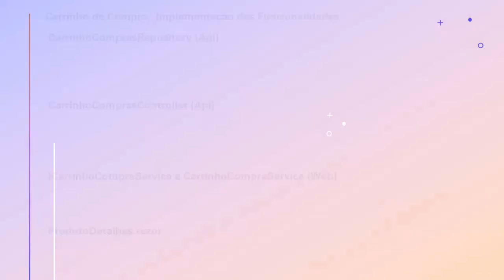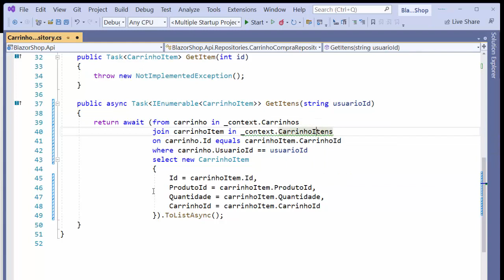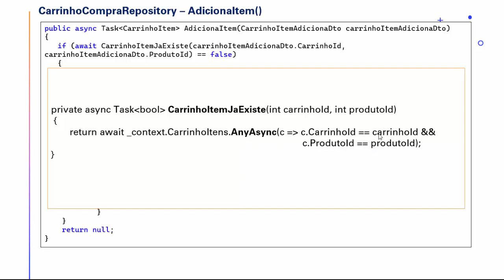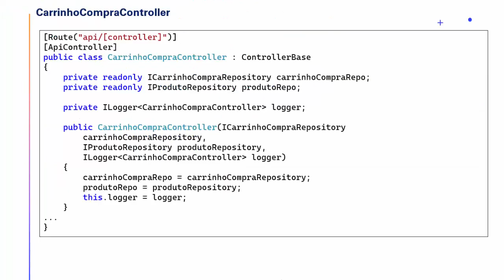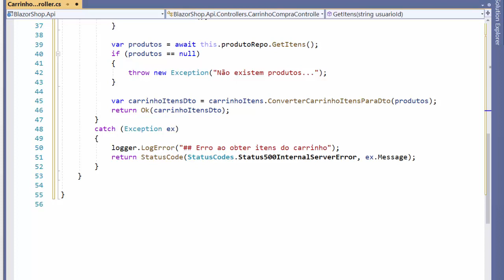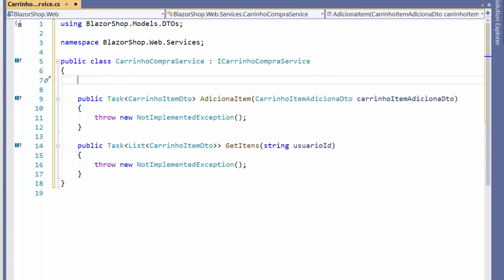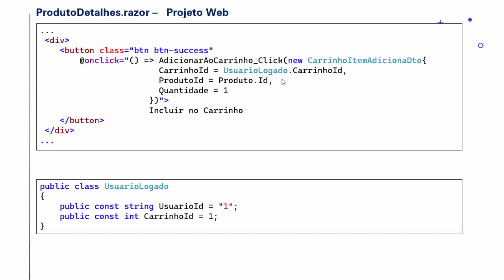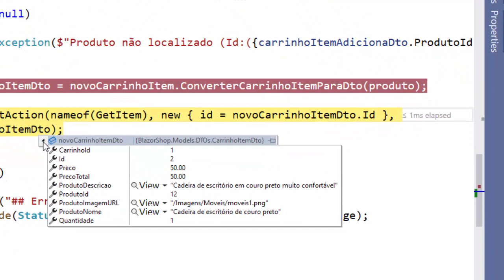Blazor WebAssembly - Criando uma loja virtual - V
Nesta semana iremos implementar a funcionalidade de incluir itens no carrinho de compras.